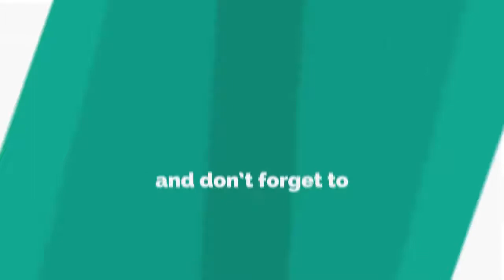Emmerdale spoilers: Joe to CHEAT on Debbie with Priya?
JOE Tate and Priya Sharma (Ned Porteous and Fiona Wade) are set for romance – and even his girlfriend Debbie Dingle (Charley Webb) can see it.